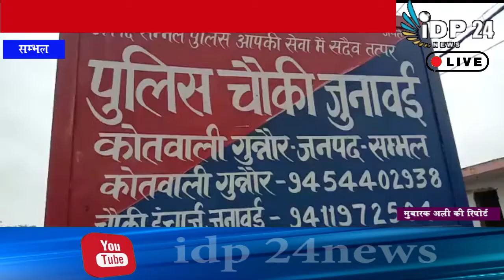खाकी हुई शर्मसार दारू बाज सिपाही का हुआ वीडियो वायरल